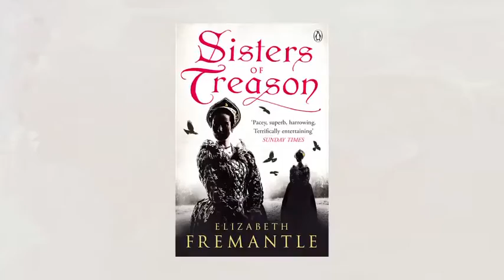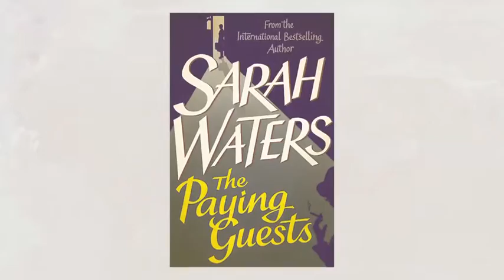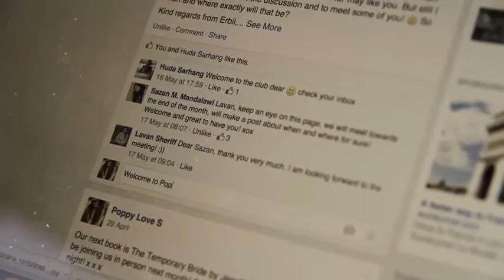Elizabeth Fremantle at Poppy Loves Book Club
Elizabeth Fremantle joined us at Poppy Loves Book Club to discuss her book, 'Sisters of Treason', published by Penguin.

June, 2015